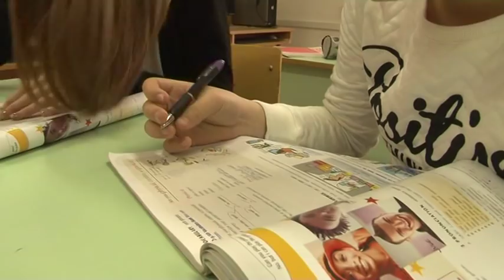Tolnai Szent István Katolikus Gimnázium 2018. film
Tolnai Szent István Katolikus Gimnázium Novothné Bán Erzsébet